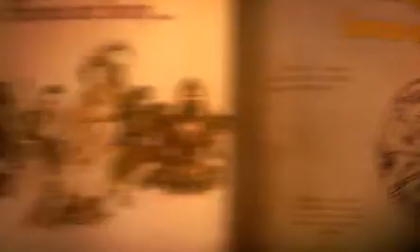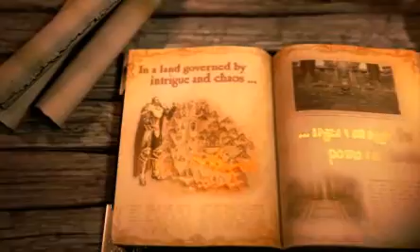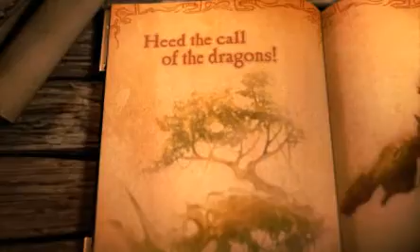Runes of Magic